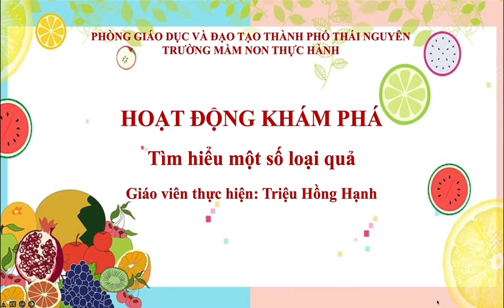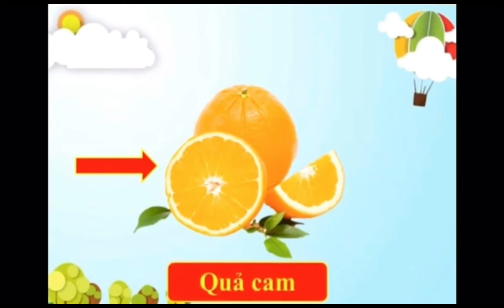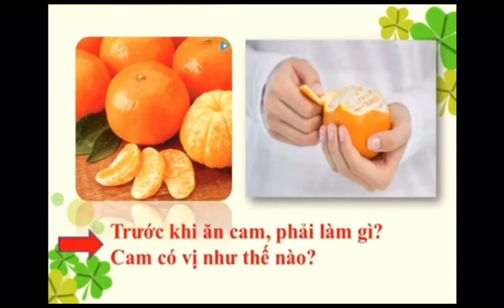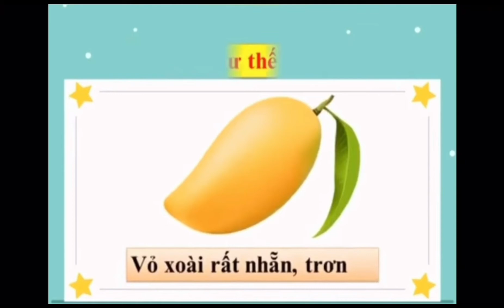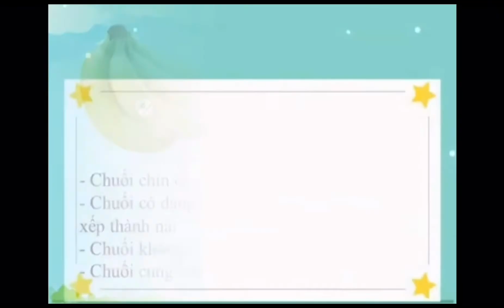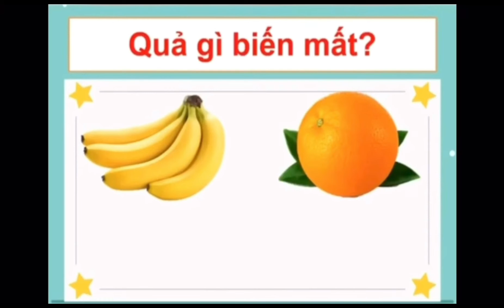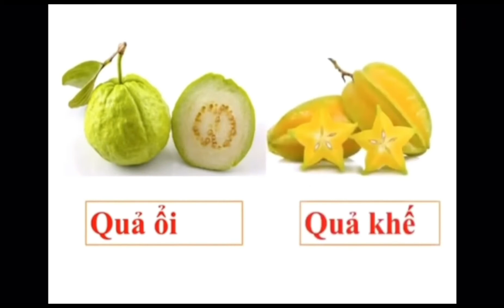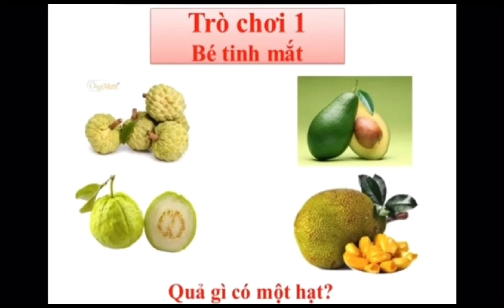KPKH- Tìm hiểu một số loại quả - GV: Triệu Hồng Hạnh